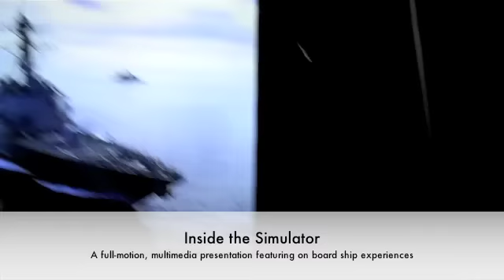WE@RIT Summer Camp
U.S. Navy Representatives visited the RIT campus for Navy Week July 11-15. Navy Week coincided with WE@RIT World in Motion Summer Camp for girls in middle school. Among the activities, participants got to experience a ride in a Navy simulator.